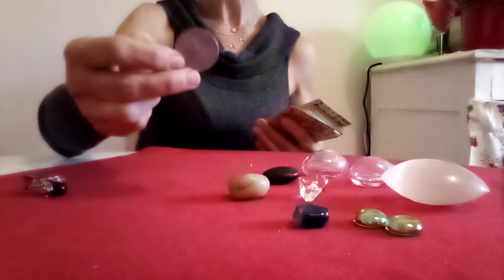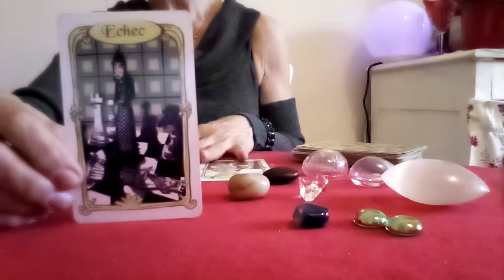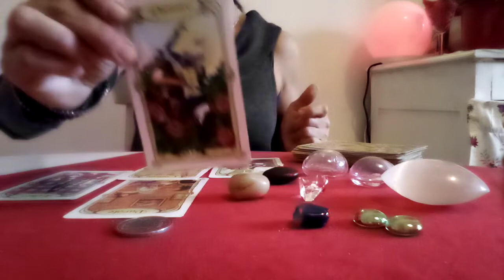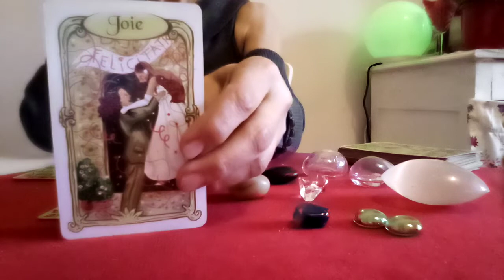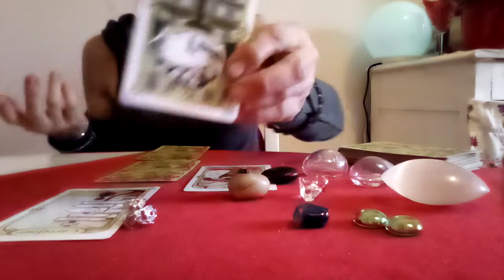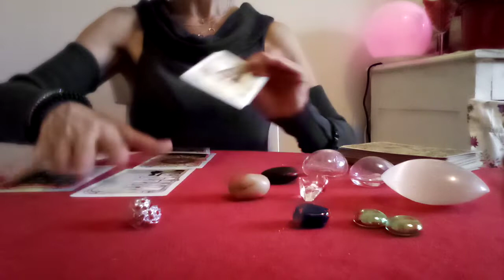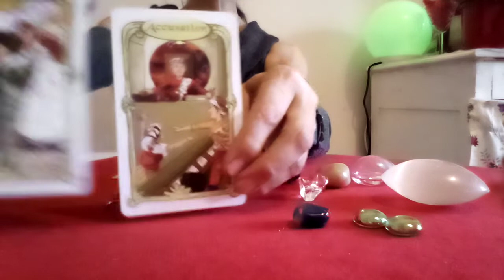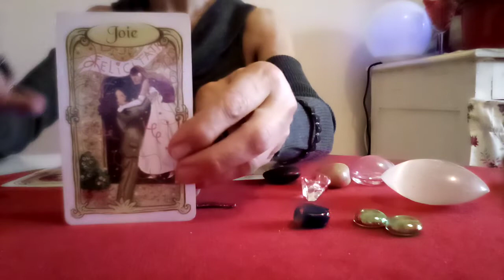LE NOTIZIE CHE STO ASPETTANDO🍀♥️🎁CHE ESITO AVRANNO???🔮🔮🔮INTERATTIVO VALIDO DA 1 A 3 MESI🌈